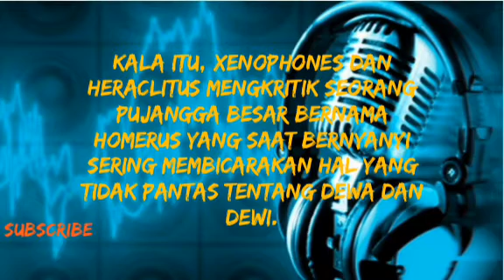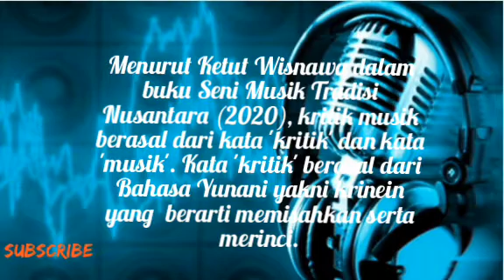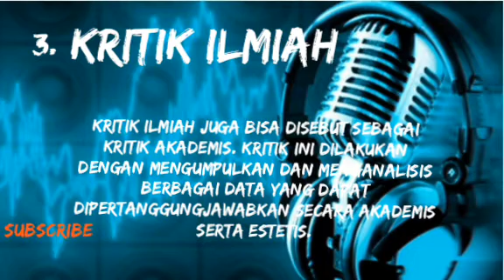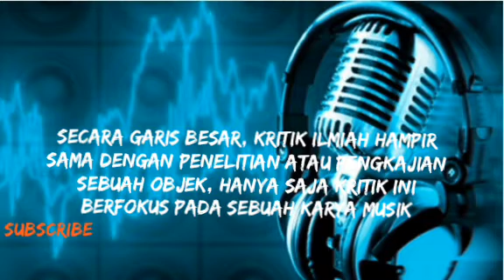Kritik Musik materi pembelajaran seni budaya